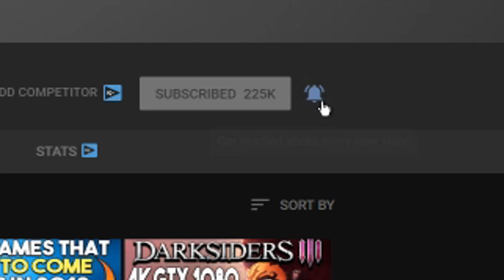SONY BLOCKS CROSSPLAY ON 4 PC GAMES!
Get Humble Monthly with Vermintide 2 + EDF 4.1 For Just $12!-